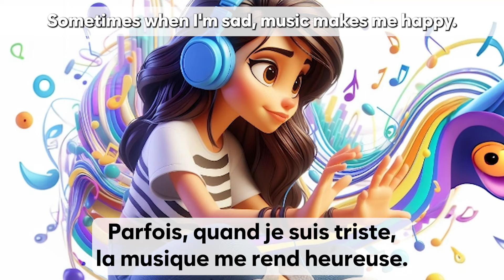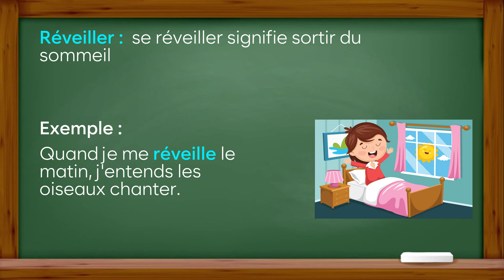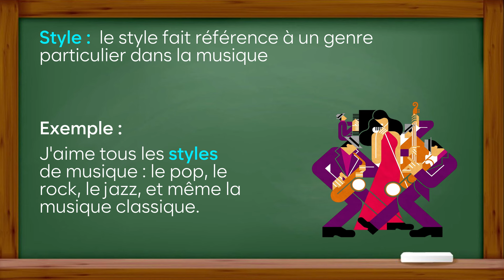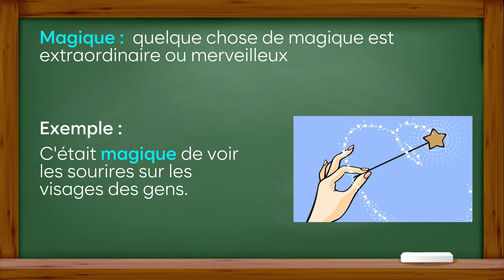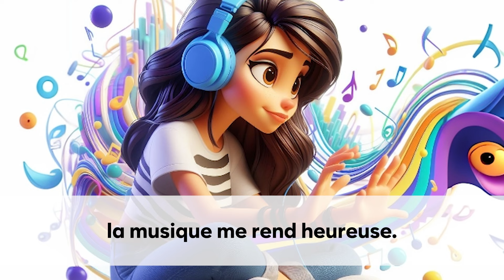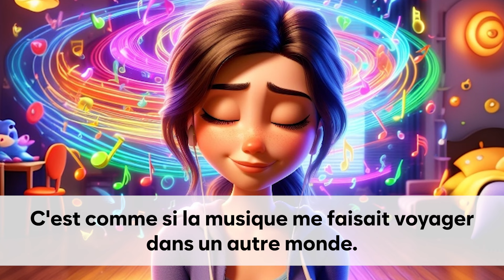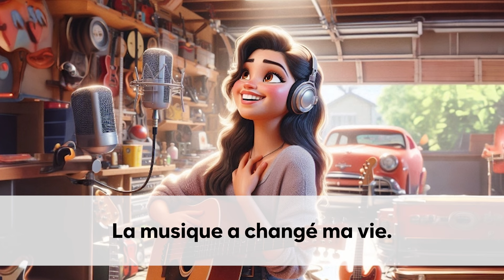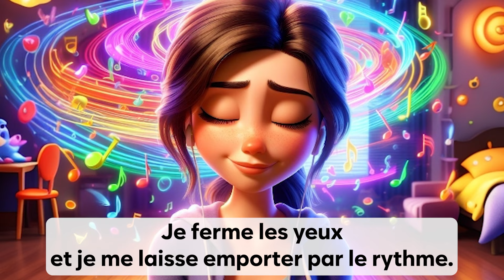Learn French With a Simple Story for Beginners| Improve Your French | French Listening Skills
Embark on your French language journey with a Beginner's Short Story Listening Experience!

With our video simulator, mastering French is convenient and accessible anytime, anywhere – whether you're commuting, unwinding at home, or even while you sleep. Immerse yourself in a language-rich environment to accelerate your learning process effectively. If you're eager to dive into French language acquisition, you're in the right place. Our YouTube channel is your gateway to expanding your vocabulary and refining your speaking skills, cultivating confidence and fluency. Explore the auditory wonders of the French language and enhance your linguistic abilities.

🕒 Chapters:

00:00 - Introduction to Fluent Français
00:17 - Sylvie's Story
03:17 - Vocabulary and Phrases Explanation
05:43 - Speaking Practice with Sylvie
16:33- Re-listen to the story for better understanding
19:38 - Final Motivation and Next Steps